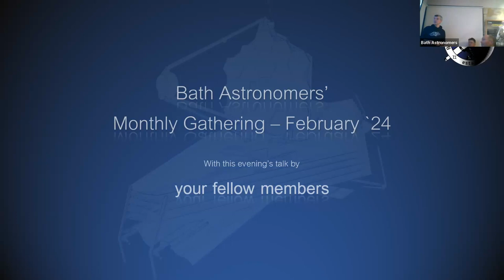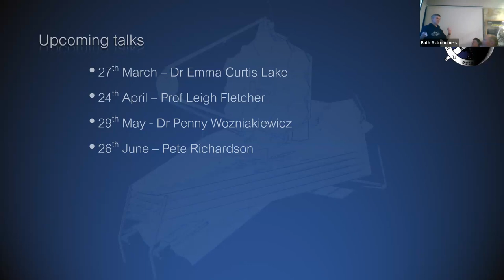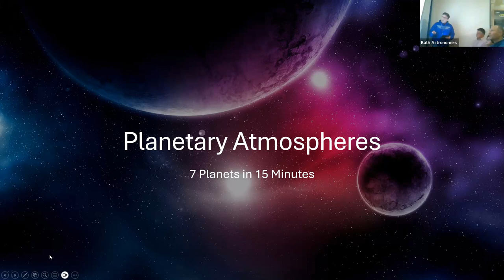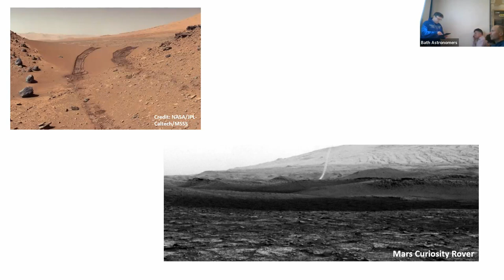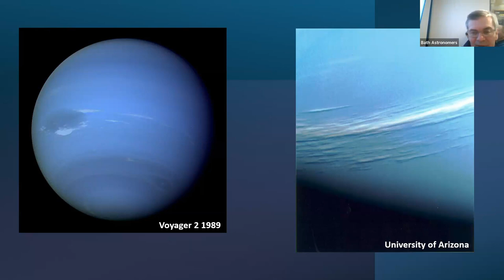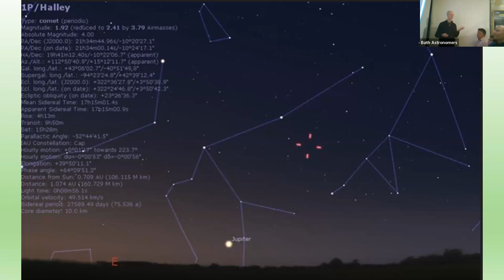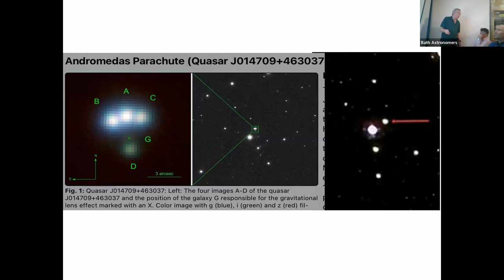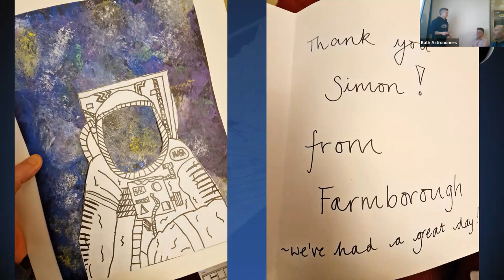BA Monthly Talk by the members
February 2024's monthly meeting was members night and we were treated to five talks on a range of topics/member's interests.

To help you navigate to each of the talks, you can find them as follows:

00:00:00 Intro by Simon
00:11:47 Charles - the Herschel Society and benefits of membership
00:30:14 Meyrick - planetary atmospheres and their weather
00:51:30 Paul - his build of a telescope in Pakistan in the 1980's
01:11:20 Steve - looking for known Quasars from his back garden
01:24:24 Simon - his last year as a STEM Ambassador